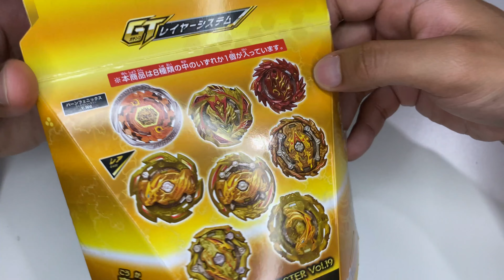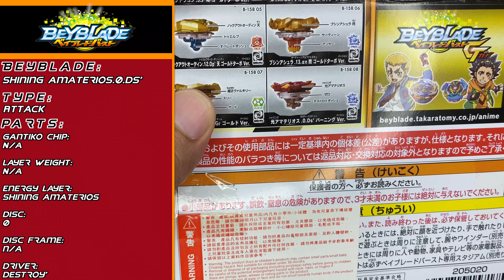DESTROY' AWAKENED! B-158 08 Shining Amaterios .0 .Ds' | Beyblade Malaysia Unboxing & Review #75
Hi guys 😄

The final Beyblade yang aku akan review from Random Booster Vol 19 is Shining Amaterios Burning version bersama awakened Destroy' driver!

Special thanks to bro Melvin from Apex Bladers sebab supply Beyblade kali ini.